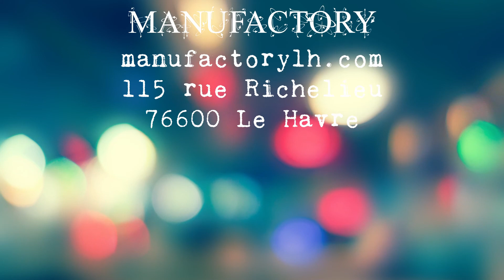tresse de papier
Réaliser un tressage de papier en toute simplicité.
Créé avec Movavi Video Editor Plus